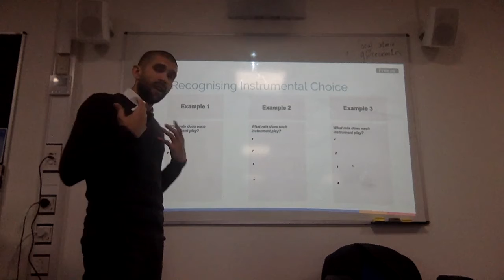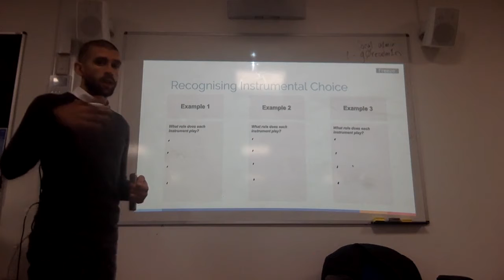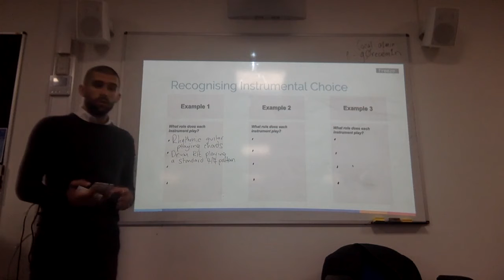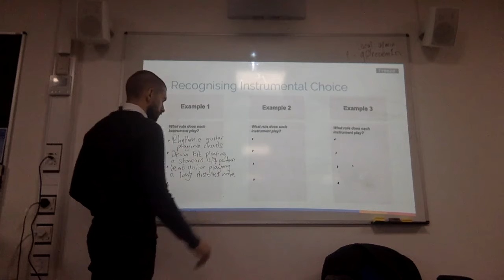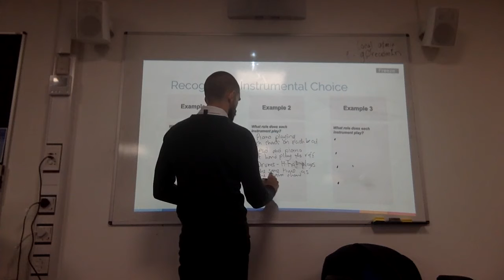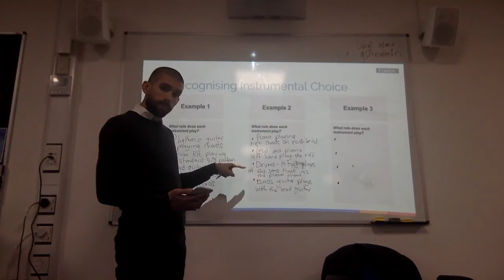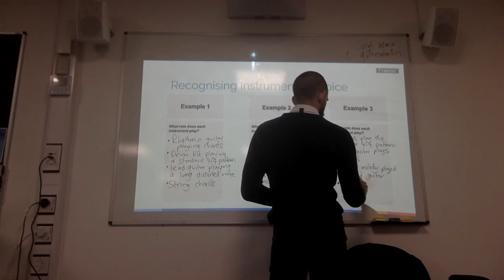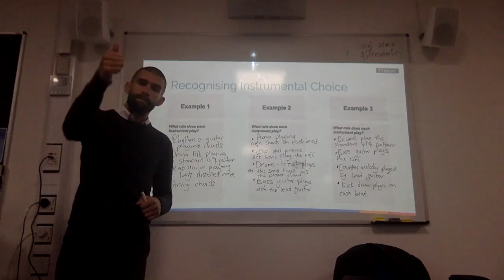3.1.4 - Do Now